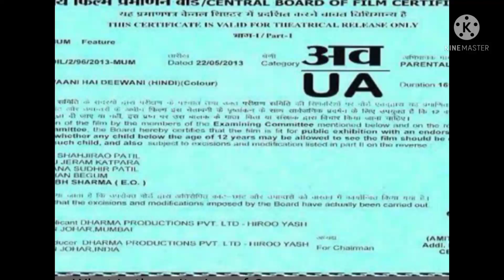AMISH THE GANGSTER|STORY (SHORT FILM) PART 1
AMISH THE GANGSTER|STORY (SHORT FILM)

Pls Subscribe and share We have nothing to make a video We only have a phone for making and editing it So pls like ❤ Its a funny 😝video FOR FUN ONLY

ACTORS- AMISH ' SHUBHAM ' ROHIT ' PIYUSH ' ANSH '
DIRECTED BY- GURTEJ SINGH PHULL
LABEL- OFFICIAL_SAMEER MOVIES
EDITING- SAMEER SUJRAIT
MIX/MASTER- SAMEER SUJRAIT
ENCIPIRATION- JAVY RANDHAWA